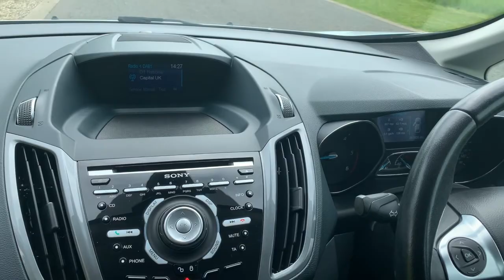Ford C-Max 1.6 TDCi Titanium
Video tour of car for sale at Oakleaf Automotive.